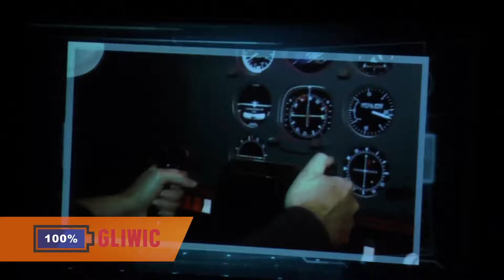100% GLIWIC: Gala wręczenia nagrody "Gliwickiego Lwa" 2016